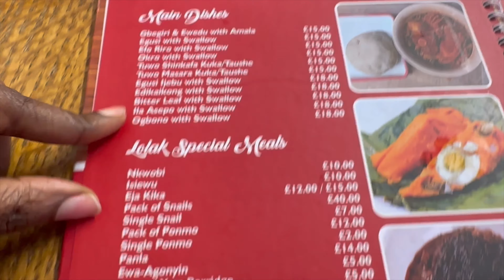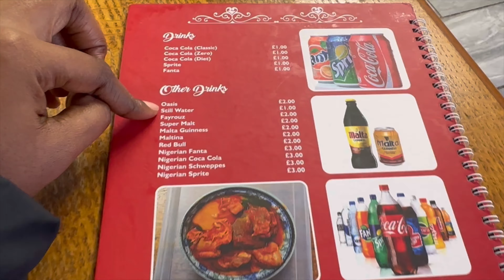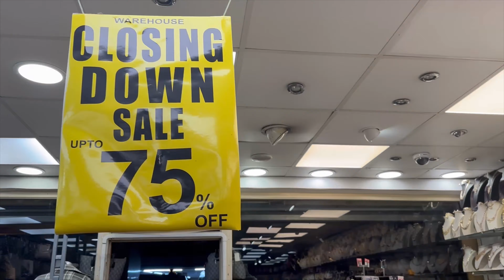Life in uk! MY HONEST REVIEW! AMALA PECKHAM LONDON— AFRICAN FOOD— shopping on a budget I got you💃💃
Hey fam, I hope you enjoy this vlog as much as I do.
If you’re not Nigerian, Amala is made from yam flour, Ewedu is a vegetable cooked, Gbegiri is made from beans.. These three combinations is called ABULA so yummy😂😂..

Try this meal if you can, I’m sure you will enjoy it